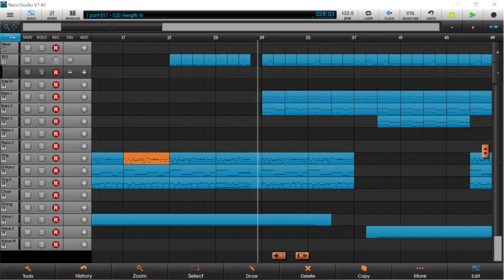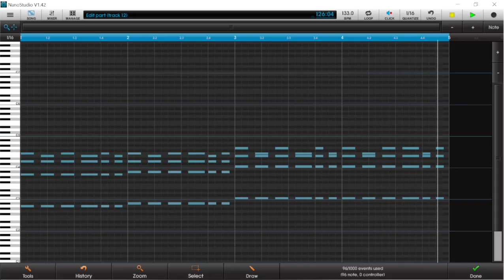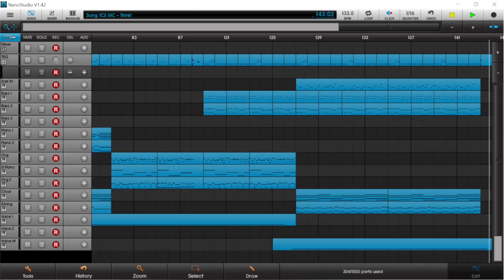ICE MC - Think About The Way (Miky Studio cover)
🔵Ice MC, pseudonimo di Ian Colin Campbell è un rapper ed ex ballerino britannico di musica hip house e eurodance.
Nel 1994 incide il terzo album, "Ice'n'Green", a cui partecipò anche Alexia. L'album scalò le classifiche mondiali così come i tre singoli estratti da esso: "Think About The Way" (usata nel 1996 come colonna sonora del film Trainspotting), "It's a Rainy Day" e "Take Away the Colour". Visto il grande successo, l'album venne pubblicato anche negli Stati Uniti dove ricevette una buona accoglienza di critica, e venne ristampato come "Ice'n'Green - The Remix Album", che conteneva in aggiunta alcuni remix dei singoli pubblicati nel 1996.

🔵Ice MC, pseudonym of Ian Colin Campbell is a British rapper and former dancer of hip house and Eurodance music.
In 1994 he recorded his third album, "Ice'n'Green", in which Alexia also participated. The album topped the world charts as well as three singles from it: "Think About The Way" (used in 1996 as the soundtrack of the Trainspotting movie), "It's a Rainy Day" and "Take Away the Color". Given the great success, the album was also released in the United States where it received a good critical reception, and was reissued as "Ice'n'Green - The Remix Album", which additionally contained some remixes of the singles released in 1996.

Music created using Blip Interactive's NanoStudio1                                                                                                                    [for entertainment purposes only - non profit]                                                                                                                 Copyright Disclaimer Under Section 107 of the Copyright Act 1976, allowance is made for "fair use" for purposes such as criticism, comment, news reporting, teaching, scholarship, and research.